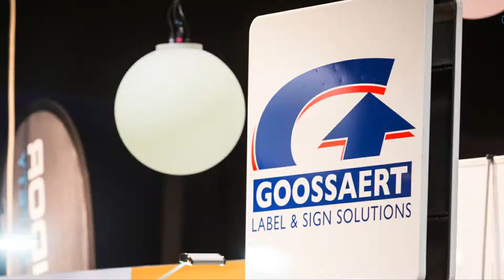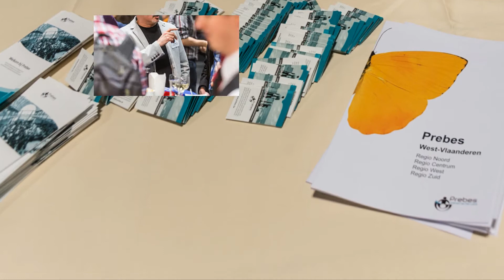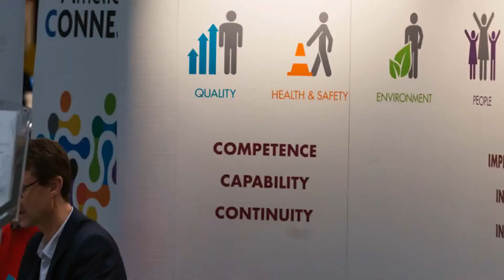SEE-Days 2017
De twaalfde editie van ‘SEE-days’ bracht op donderdag 23 februari opnieuw mensen samen met interesse in preventie, milieu en ergonomie in Kortrijk XPO.